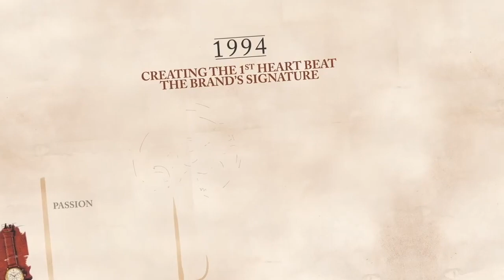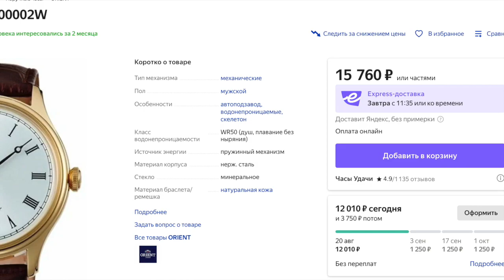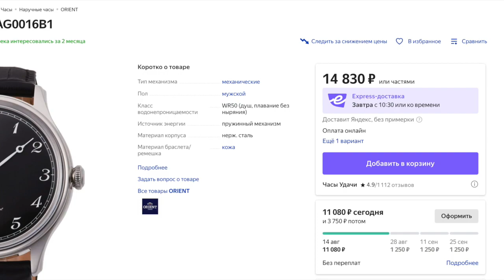Лучшие механические часы OPEN HEART после Frederique Constant | Orient Classic Automatic | AG00002W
В 1994 году в часовом сообществе произошло явление: Frederique Constant обнажил сердце часов, и с тех пор дизайн Open Heart стал массовым.

Исторически правильнее "отбросить" это событие еще на пару десятков лет назад, но тогда на это не обратил никто внимание, а раз никто не обратил - то и не считается. Увы, историю пишут иначе.

Сегодня и европейские, и японские часы используют этот дизайн вполне массово, но одна из лучших по цене и качеству моделей - модель Orient.